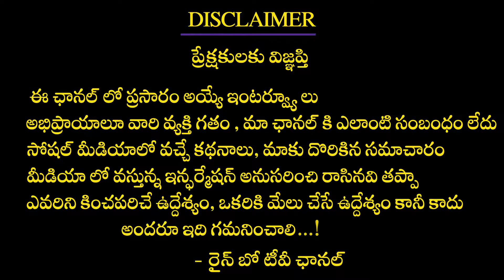జుట్టు లేదా పుష్ప || Hair Patches For Men Clipping System Hyd || Hair Patch Clip | BGLAM Hair Studio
Address: Flat no 202, Bhaskar Empire, Above Bank Of Baroda, Hitech City Rd, near Google Office, Kondapur, Telangana 500084